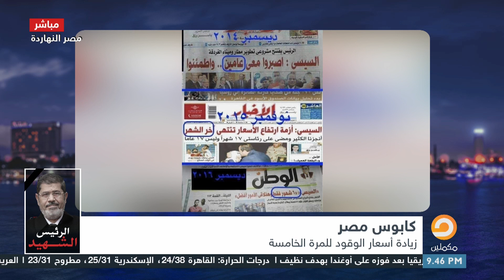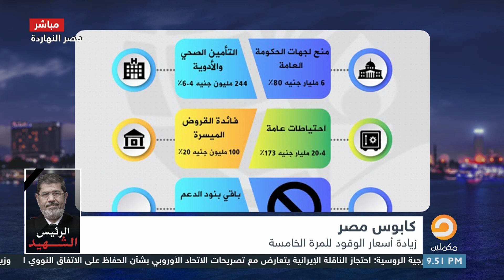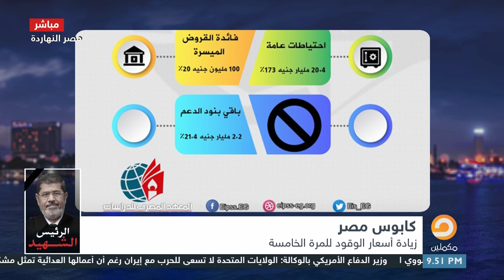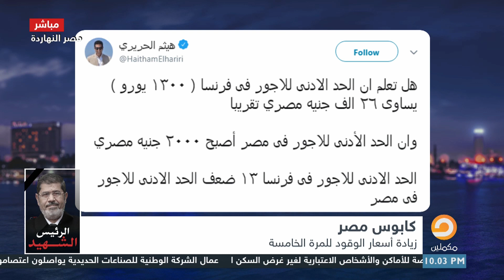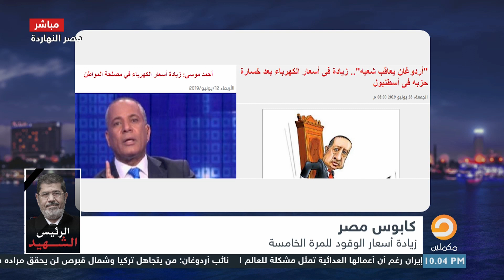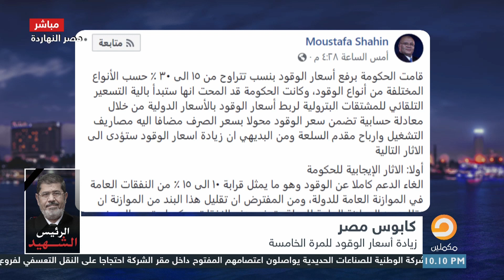كابوس مصر.. زيادة أسعار الوقود للمرة الخامسة || الفقرة كاملة مع محمد ناصر السبت 06-07-2019